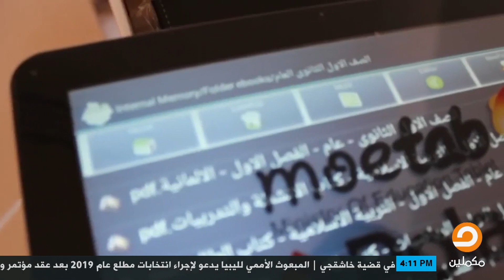لماذا يتحدث وزير التعليم عن دعوته لإلغاء مجانية التعليم الآن تحديدا ؟ ياسر حسانين - الخبير التعليمي